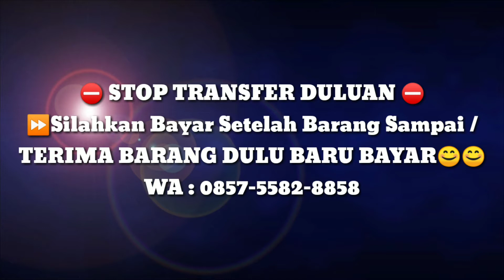🔴 BAYAR SETELAH BARANG SAMPAI. BEST SELLER OF JURAGAN DISTRO..!!!